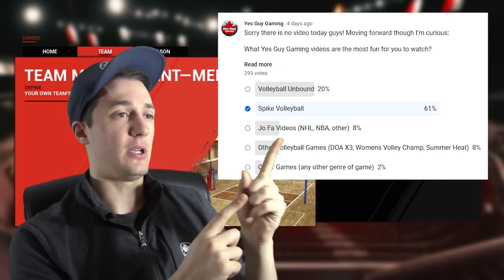HOW TO GET SUCCESSFUL BLOCKS!!! SOMETIMES... | Spike Volleyball Career Mode Episode 19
HOW TO GET SUCCESSFUL BLOCKS!!!  SOMETIMES... | Spike Volleyball Career Mode Episode 19 presented by Yes Guy Gaming. The brand new major volleyball video game is here for PC Steam, PS4 and Xbox One and Yes Guy Gaming has you covered on all things Spike Volleyball. The career mode offers a world league style franchise mode for players to play, manage the team, and scout players. How good is it? We'll find out...

for everything Yes Guy Gaming, including all of my gameplay episodes just like this Spike Volleyball Gameplay video!